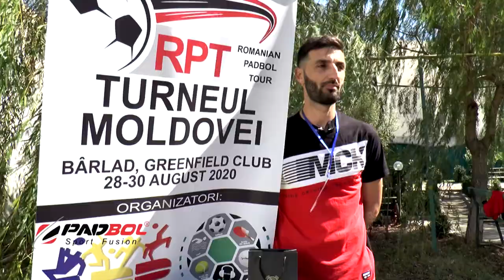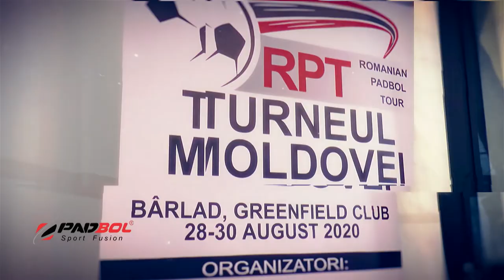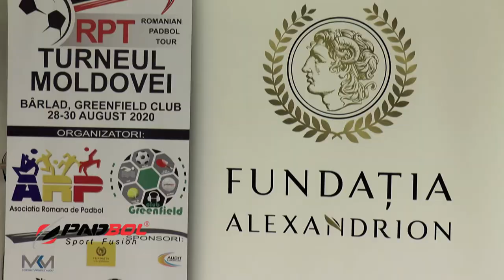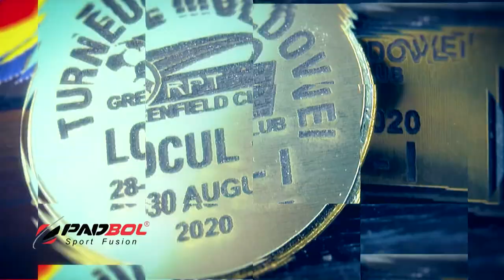Turneul Moldovei la Padbol!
În acest weekend, oraşul Bârlad a fost capitala Moldovei la Padbol,  sportul-spectacol, care prinde tot mai mult teren în România.
Astfel, baza sportivă Greenfield Club Barlad a găzduit timp de trei zile Turneul Moldovei la Padbol, a doua editie a RomanianPadbolTour 2020, la care au participat 16 echipe din Bârlad, Craiova, București, Giurgiu, Cugir, Galați, Târgoviște și Sighișoara!
Turneul s-a incheiat cu victoria echipei Padbol Complexul Sportiv National "Lia Manoliu" Bucuresti (Vasile Rafael, Vasile Cristi și Gheorghe Mauro), pe locul al doilea clasându-se echipa Flux Arena Craiova (Surugiu Olivian, Popescu Victor și Dinuică Laurențiu), iar pe locul al treilea echipa PadbolArena Bucureşti (Deaconescu Gabriel, Voicu Constantin)
Felicitări participanților și organizatorilor, mulțumiri partenerilor!

Video by Lavinia Pavel